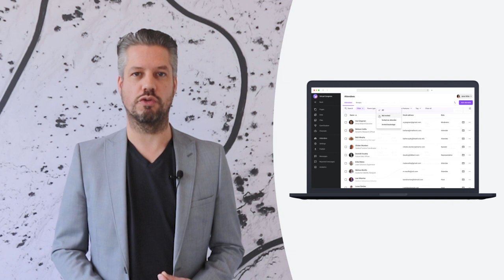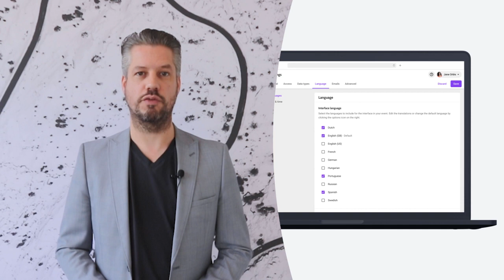Floq Product Vision 2024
We are thrilled to share with you our product vision and what we have in store for you in 2024!

00:00 We love events
00:41 Our platform: Floq
01:04 Our intuitive CRM: Floq Studio
01:27 2024
01:39 AI-powered live transcription and translation
01:50 New mobile app home menu
02:00 Dedicated exhibitor dashboard
02:08 Multi-language support
02:20 Improved match-making
02:29 Join us in transforming the landscape of professional events